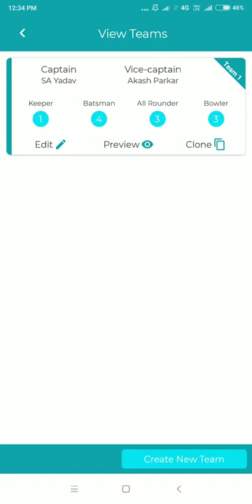Akash tigers mws vs triumph knights mne fantasy11 team